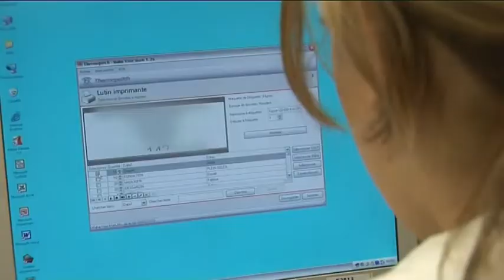Gestionnaire en intendance CFC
Découvrez le métier passionnant de Gestionnaire en intendance à travers ce mini-reportage au coeur de l'action !

Visitez le site du CiPS pour plus de précision sur cette profession